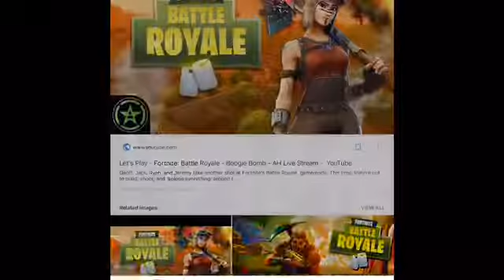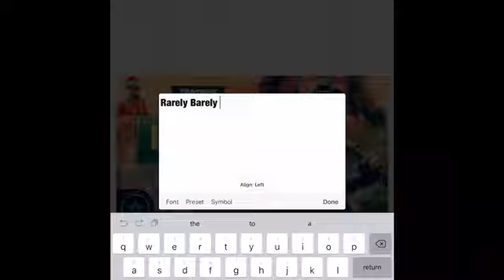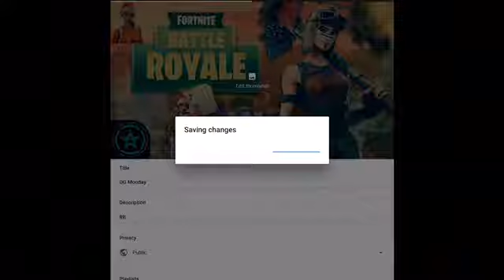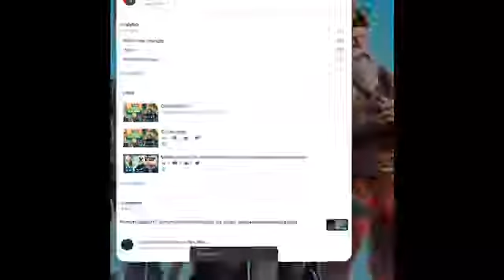How I do thumbnail